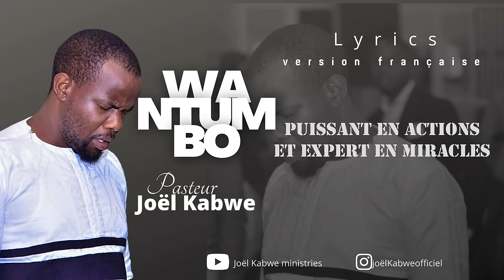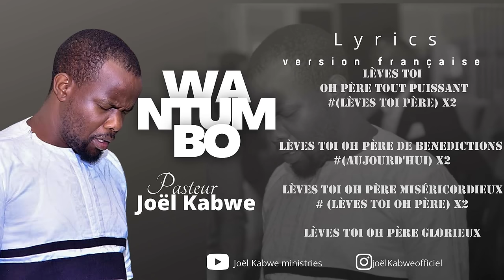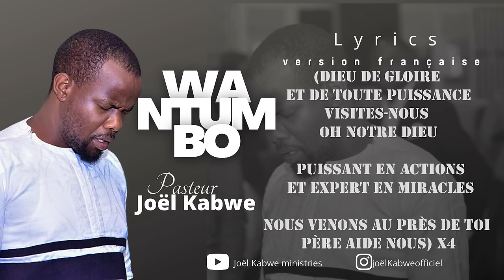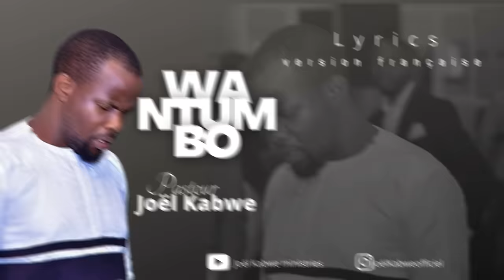Wa Ntumbo Avec Lyrics en Français - Pasteur Joel Kabwe (Audio Officiel)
Ceci n'est pas une traduction littérale de Wa Ntumbo, mais une traduction qui vous permettra d'interpréter la chanson dans vos églises en Francais, en Kiluba, en anglais ou dans n'importe quelle langue afin de bénir le corps de Christ.

Lyrics - Kiluba /French

1er couplet :
---Ke kudipo kiku komena
Ke kudipo walamuna kyo kanine
Ke kudipo muntu uku tabukile bukomo tata wa mulu eyo

Wa mulu eyo

2ème couplet :
Imana tata leza wetu wa bukomo
Imana tata leza wetu wama Diesseh
Imana tata leza wetu wa kanye
Imana tata leza wetu wa ntumbo

-Tukija ma Diesseh :
Dialelo tukija ma Diesseh mu dijina dia yesu
-U ndape ba bela
Dialelo u ndape ba bela mu dijina dia yesu
-Bisheta bi imane
-Ba ngumba bemite
dialelo ba ngumba bemite mu dijina dia yesu
-Bibanda bi niemé :
dialelo Bibanda bi nieme mu dijina dia yesu
- Ma Mpofu bamone
dialelo Ba mpofu bamone mu dijina dia yesu

Refraim:
Wa ntumbo
Ne bukomo bonso
Witu nangile
Ah leza wetu

Ah mukomo komo
Mu biaku longa
Tuba iya kodji
Tata witu nsenge